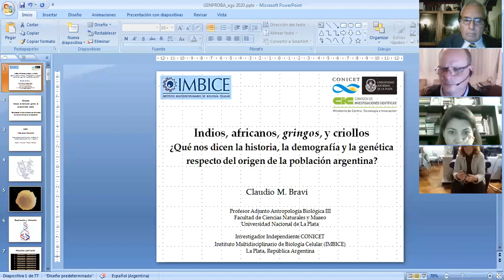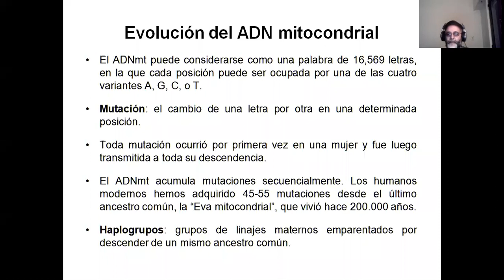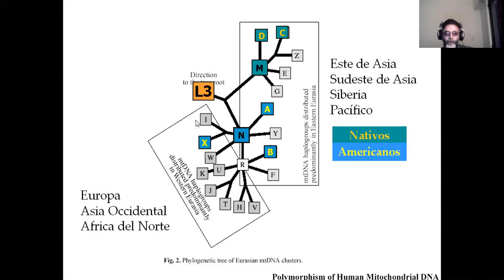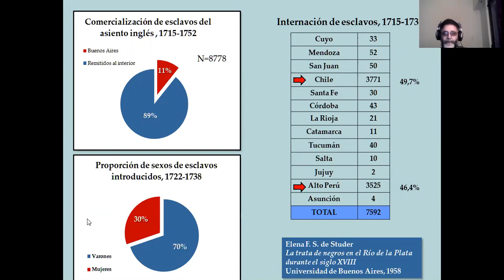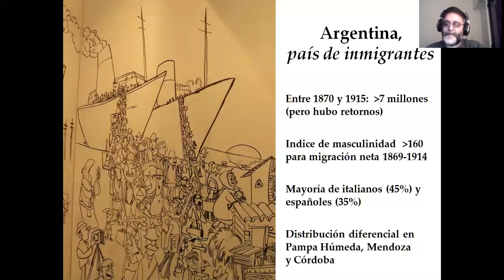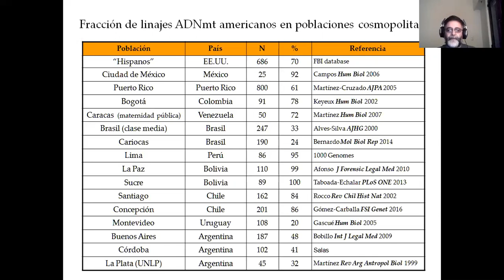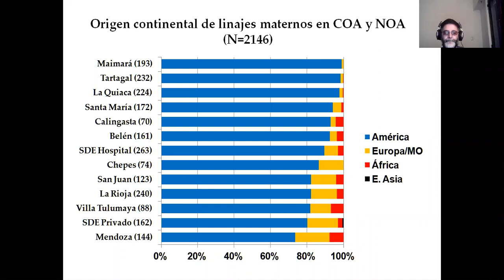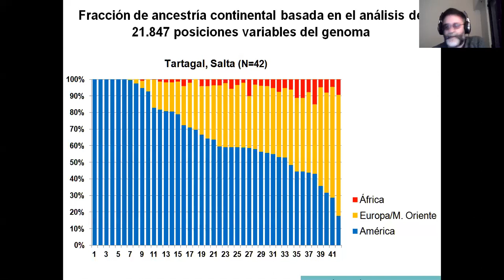Dr BRAVI 2